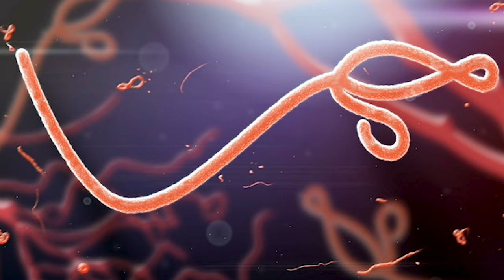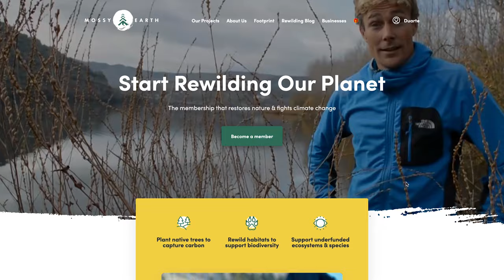How Vultures Help Fight Rabies and The Plague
Vultures are often despised and rarely appreciated birds that are a key part of nature's clean up crew and play a crucial role in curbing the spread of dangerous diseases. They can take almost anything that nature throws at them including ebola, plague and other bacteria but there is one thing they cannot survive: man made poisons.